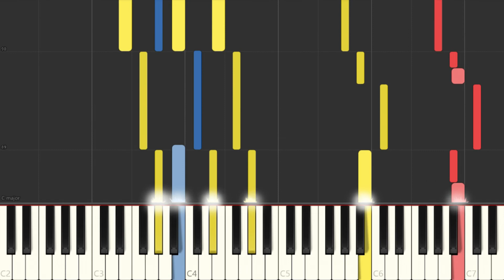Farr, In Memoriam (Synthesia)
Synthesia version for "In Memoriam" (Farr).